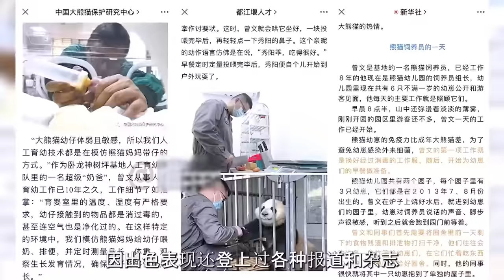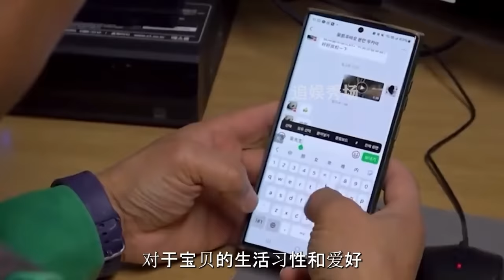小奇迹被吵出现应激反应，奶爸见状冒雨安慰，实在太令人感动【追娱秀场】